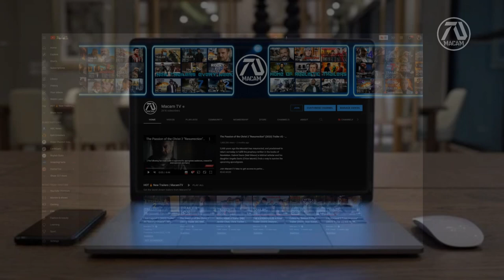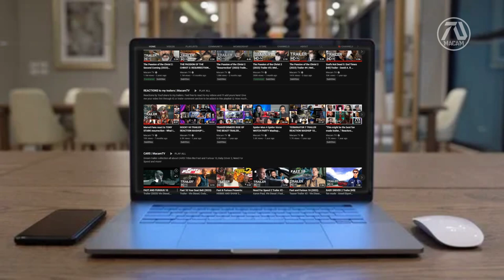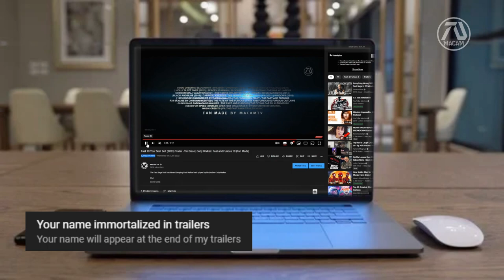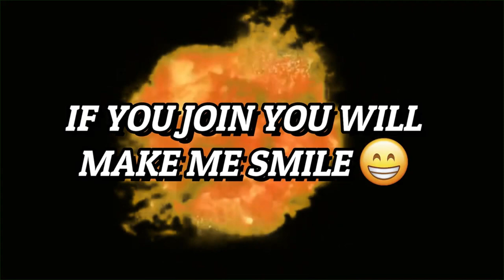Channel Membership Announcement - MacamTV Max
"Dream Trailer" is an original term used in MacamTV. Because unlike your regular fan-made trailers, they are rated R for "realistic". The focus is to make the experience of the viewer fresh, as if they are watching the real thing. In essence, they are not just random clips put together, but a form of art, with the goal of creating a new story or idea.

►MacamTV's Purpose

Editing Details:

Hello, if you are watching this I assume you saw one of my trailers and this pop up in your feed or you have been subscribed to MacamTV, you have chosen to support the channel to continue making realistic dream trailers. Well if that is you I'm talking to you! If you haven't heard and have not seen my teaser videos or the "members only" playlist in the channel,

In return you get to enjoy benefits like:

- Your own member sticker (based on how long you have become a member) that will show whenever you comment on my videos or livestream chats.
- Your name immortalized in trailers. That means your name will be recognized by millions of people at the end of each trailers. You will be able to know you have been part of making the dream trailer happen.
- And to put icing on a cake, you get to enjoy previews to upcoming trailers as early as possible ad-free!

Other than that, nothing changes in the channel, you will still be able to the same content in the channel.

That is everything, I hope to see you become part of MacamTV Max, and remember never stop dreaming!